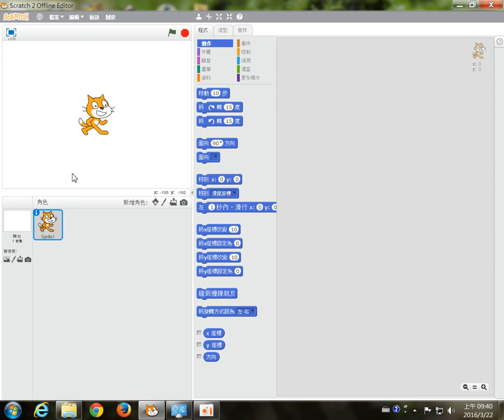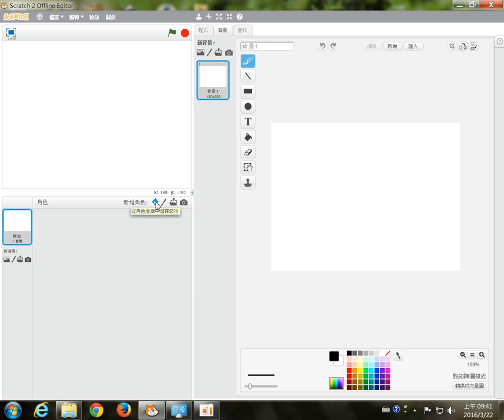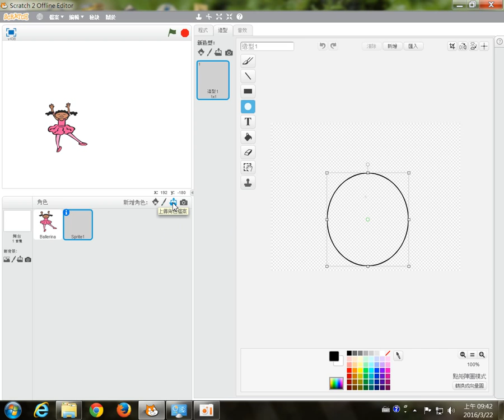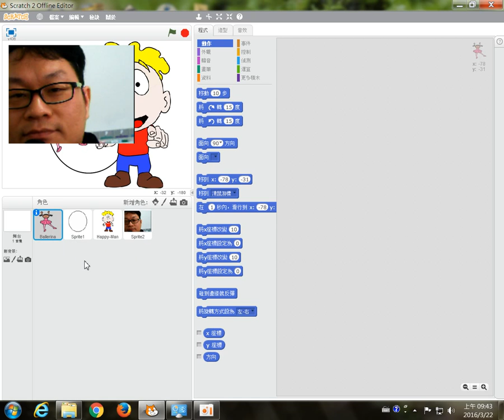SCRATCH2-第一課-02環境介紹、挑角色